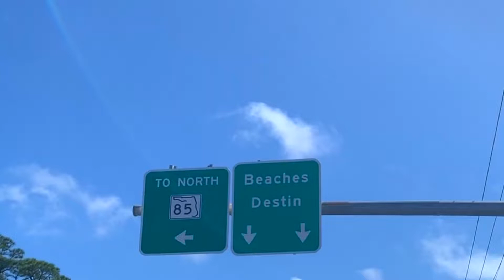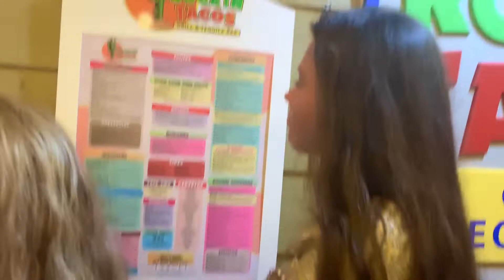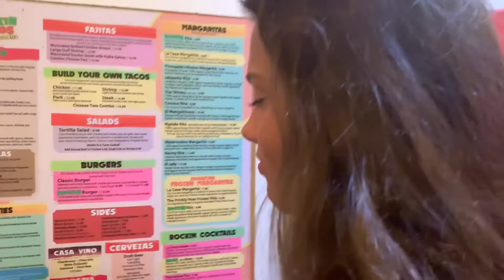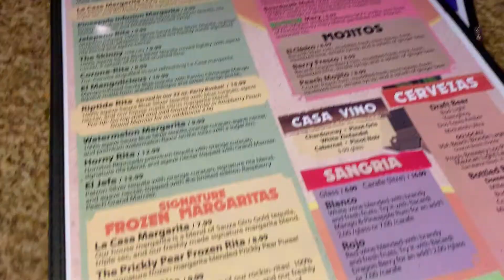SPRING BREAK VLOG DAY 1 & 2 | Destin, Florida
Spring break day 1! We arrived in Destin and went out to get some lunch, went to the beach, and watched the Cats play basketball at The Back Porch.